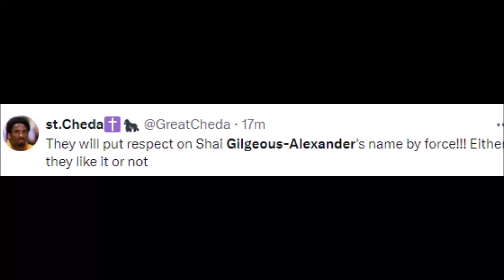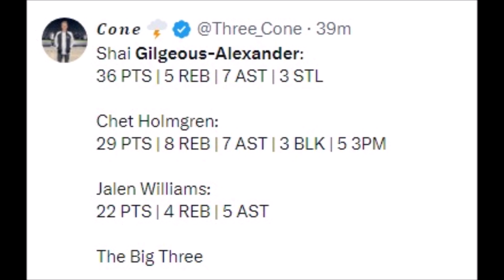NBA FANS REACT TO SHAI GILGEOUS-ALEXANDER VS HOUSTON ROCKETS | SHAI GILGEOUS-ALEXANDER REACTIONS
Basketball History

2k24 face creation shai gilgeous alexander,